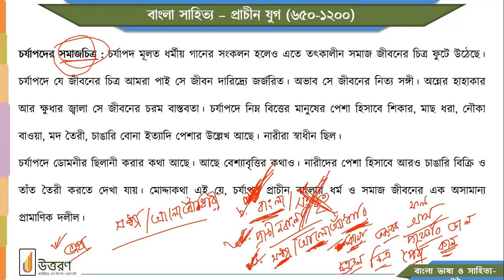চর্যাপদের ভাষা | বাংলা সাহিত্যের প্রাচীন নিদর্শন | BCS Bangla Literature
📢 ৪১তম BCS লিখিত সাবজেক্ট টেস্ট + ফাইনাল মডেল টেস্ট

✍️ চর্যাপদঃ বাংলা সাহিত্যের প্রাচীন নিদর্শন
বাংলা সাতিহ্যের কথা আসলে আমাদের মনে আসে রবীন্দ্রনাথ ঠাকুর,কাজী নজরুল ইসলাম, শরৎচন্দ্র কিংবা হুমায়ূন আহমেদ প্রমুখ প্রথিতযশা সাহিত্যিকের নাম। তারা আমাদের কাছে বাংলা সাহিত্যকে নিয়ে গিয়েছেন অন্য রকম উচ্চতায়। কিন্ত তাদের উত্তরসূরী কারা ছিল বা তাদের বর্তমান সাহিত্যচর্যার বর্তমান ধারা কোথা থেকে এসেছে ? একটা ধারা তো এক দিনেই আসে না যুগ যুগ বা শতাব্দির পর শতাব্দি লেগে যায়।
বাংলা সাহিত্যের আদিরূপ হল চর্যাপদ। বাংলা ভাষার প্রাচীনতম কাব্য তথা সাহিত্য নিদর্শন হলো এই চর্যাপদ। বাংলা ভাষার উৎস ধরা হয় যে ভাষাকে, অর্থাৎ ‘নব্য ভারতীয় আর্যভাষা’, তারও প্রাচীনতর নিদর্শন চর্যাপদ। প্রায় এক হাজার বছর পূর্বে যার যাত্রা শুরু হয়েছিল।
চর্যাপদ কি , কবে রচনা হয়েছিল?
চর্যাপদ বাংলা ভাষার প্রাচীনতম পদ সংকলন তথা সাহিত্য নিদর্শন। নব্য ভারতীয় আর্যভাষারও প্রাচীনতর রচনা এটি।  এটি বাংলা সাহিত্যের প্রাচীনতম, এবং বাংলা সাহিত্যের প্রাচীনযুগের একমাত্র নিদর্শন। এখন পর্যন্ত বাংলা সাহিত্যের প্রাচীনযুগের এই একটাই নিদর্শন পাওয়া গেছ।  তবে তার মানে এই নয়, সে যুগে বাংলায় আর কিছু লেখা হয়নি বা তার আগে লেখা হয় নি। হতে পারে লেখা হয়েছিল, কিন্তু সংরক্ষিত হয়নি।

✍️ চর্যাপদের ভাষাঃ
চর্যাপদের ভাষা বাংলা কি-না সে বিষয়ে বিতর্কের সৃষ্টি হয়েছিল পরবর্তীকালে যার অবসান হয়েছে। এটি সৃজ্যমান বাংলা ভাষার একটি গুরুত্বপূর্ণ নিদর্শন। চর্যাপদের রচয়িতা বৌদ্ধ সিদ্ধাচার্যগণ সংস্কৃতে পারদর্শী হলেও তাঁরা তৎকালীন অপরিণত বাংলাতেই পদগুলি রচনা করেছিলেন। চর্যাপদের ভাষা বাংলা ভাষার অদ্যাবধি আবিষ্কৃত আদিতম রূপ। অসমীয়া, ওড়িয়া বা মৈথিলি বিদ্বজ্জনেরা এই ভাষায় নিজেদের পূর্বসূরিত্বের সন্ধান করলেও ভাষাবৈজ্ঞানিক অনুসন্ধানের ফল বাংলা ভাষারই অনুকূল। এই ভাষা সম্প্রদায়বিশেষের সাধন-সঙ্গীতের ভাষা বিধায় অস্পষ্ট ও দুর্বোধ্য; যদিও এতে উল্লিখিত ছন্দ ও রাগ-রাগিনী পরবর্তীকালের বাঙালি কবিদের পথনির্দেশিকারূপে কাজ করে। তবে প্রাচীন কবিদের মতে এটিতে সন্ধ্যা বা আলোআঁধারি ভাষা ব্যবহার করা হয় সেইসাথে গদ্য ছন্দ ব্যবহৃত হয় ।